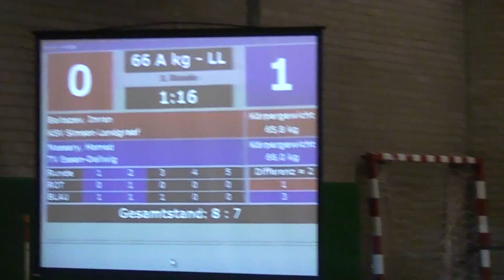Imran Baitazev - Hamed Nassery